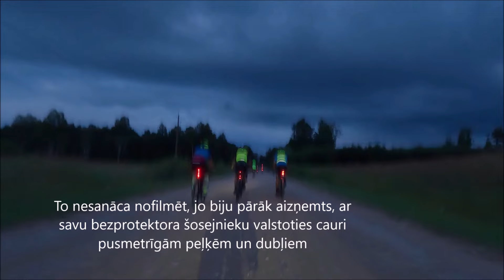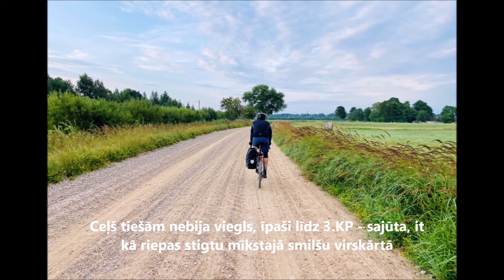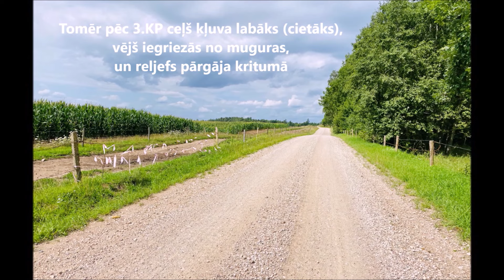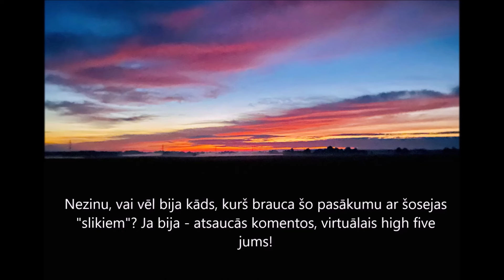Velorealitāte 2024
Mana perspektīva uz Velorealitāti 2024. Ap 200 "trako" veica ikgadējo 330-350 km velobraucienu pa Latvijas ārēm, pirmo reizi starp viņiem arī es.